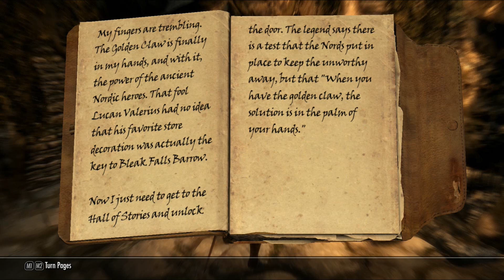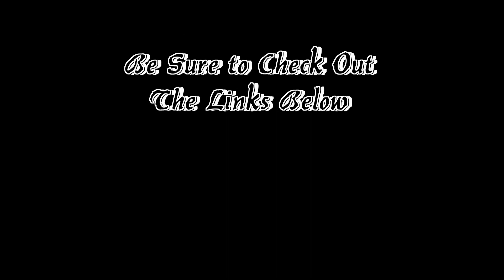Tales of Skyrim: The Golden Claw Vol.1-Ep.1-Pt.1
Hello all! Today I am starting the Tales of Skyrim series! The whole idea was inspired by DogmonkE and his work on "Julius The Warrior".
Mine is different in that it is more of a Let's Play with a twist. I will be playing the game as normal and then I will edit the